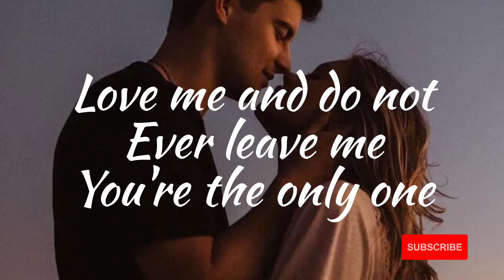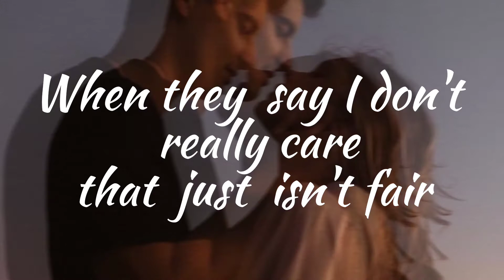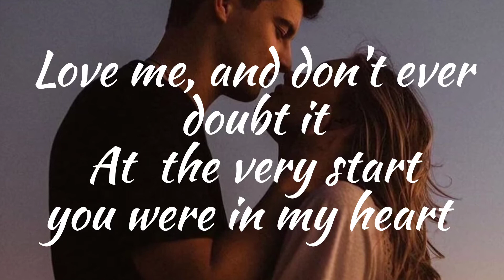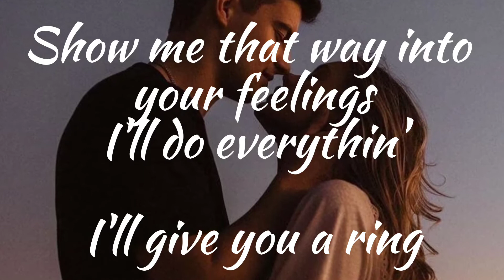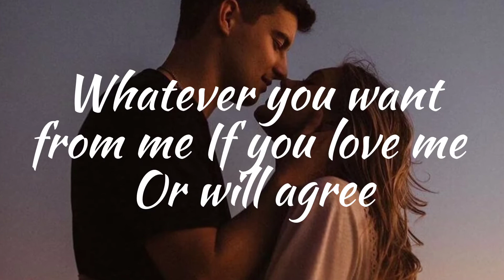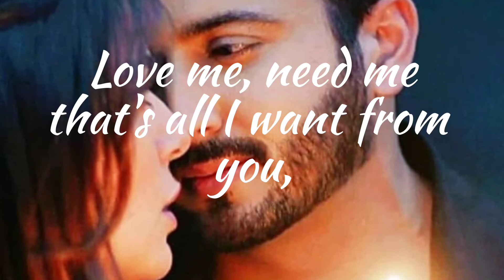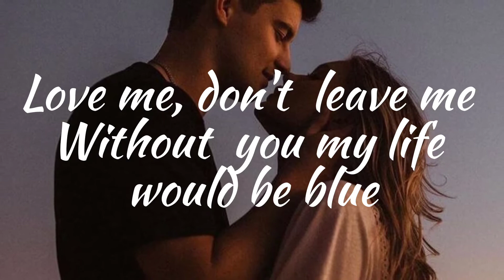LOVE ME Song by: Michael Cretu Video Lyrics Edited by Dee Valencia